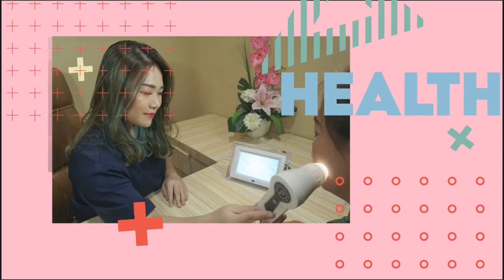JERAWAT, BRUNTUSAN ATAU PURGING??